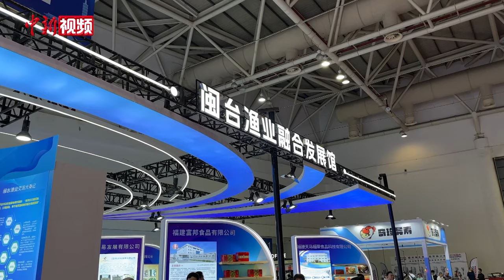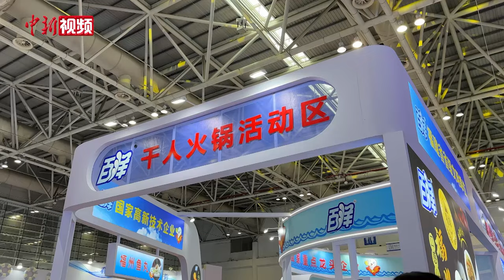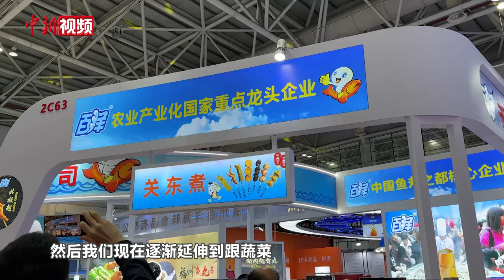中国（福州）国际渔博会启幕 上万种水产品琳琅满目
2024年海峡(福州)渔业周·中国(福州)国际渔博会5月31日在福州海峡国际会展中心拉开帷幕。

琳琅满目的海鲜食材、先进智能的养殖设备，记者看到，展会现场，参展企业携全球精品海鲜、远洋深海鱼、精品食材等参展，展出了上万款水产品。

本届渔博会首次在现场搭建闽台渔业融合发展馆，台湾的水产企业以及台湾在大陆投资合作的水产加工企业，进驻到闽台渔业融合发展馆进行集中展示。

福州鱼丸历史悠久，是福州最具盛名的风味小吃之一。在本届渔博会上，福州鱼丸企业集中参展，无论是现场制作鱼丸的手工展示区，还是福州鱼丸千人火锅区，都是人气爆棚，众人争相品尝。

主办方表示，希望借助渔博会让民众近距离接触最新的渔业科技成果，品尝舌尖美味，感受具有福州特色的超级“海鲜盛宴”。